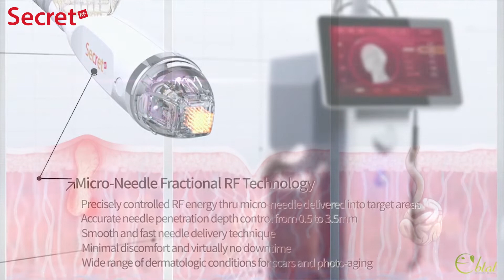Eblal - SecretRF - Dr. Ithar Al-Khalidi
Dr. Ithar Al-Khalidi, a specialist in Dermatology, Cosmetology, and Laser, talks about the importance of the SecretRF device and its multiple properties in solving skin problems.
Eblal is committed to providing doctors and plastic surgeons in the field of aesthetic lasers with high-quality medical devices from the best brands worldwide. Eblal acquired high expertise through leading the aesthetics market in Iraq for the last 13 years.